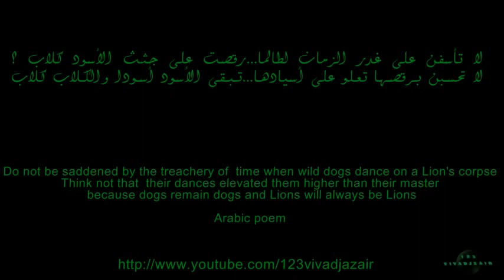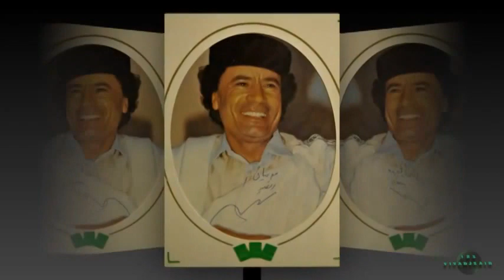Tribute to Moamar kaddafi رثاء معمر القذافي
No comment needed
Nessun commento è necessario